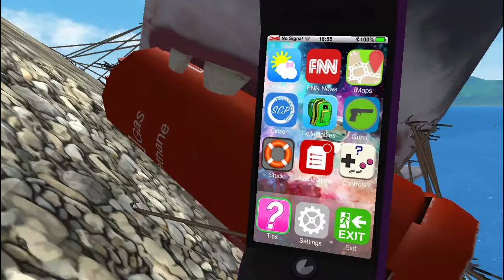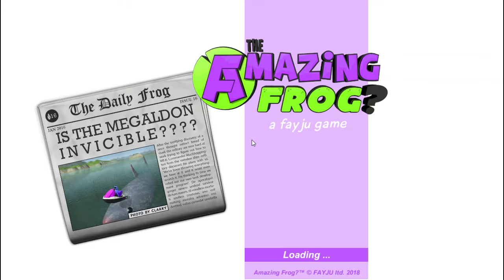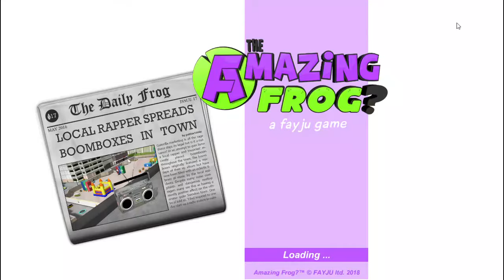Amazing Frog? - Random Gameplay (new update+killing Megalodon)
I didn't get to see the blimps... But I might if I make another video!